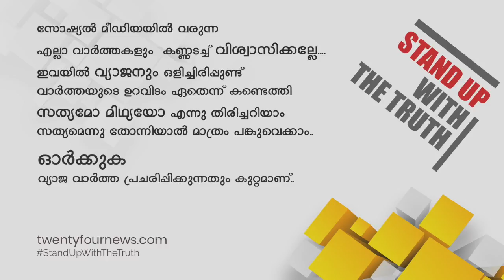പതിനേഴ് അമേരിക്കൻ ചാരന്മാരെ പിടികൂടിയെന്ന അവകാശവാദവുമായി ഇറാൻ